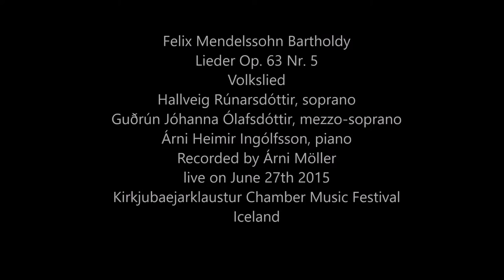Mendelssohn Volkslied live - Hallveig, Guðrún & Árni Heimir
Felix Mendelssohn Bartholdy Lieder Op. 63
Nr. 5 Volkslied
Hallveig Rúnarsdóttir, soprano
Guðrún Jóhanna Ólafsdóttir, mezzo-soprano
Árni Heimir Ingólfsson, piano
Recorded by Árni Möller
Live from the Kirkjubaejarklaustur Chamber Music Festival

Images from the vicinity of Kirkjubaejarklaustur, southern Iceland

Volkslied
(translated into German by Ferdinand Freiligrath)

O Säh ich auf der Heide dort
Im Sturme dich, im Sturme dich!
Mit meinem Mantel vor dem Sturm
Beschütz ich dich, beschütz ich dich!

Und kommt mit seinem Sturme je
Dir Unglück nah, dir Unglück nah,
Dann wär dies Herz dein Zufluchtsort,
Gern teilt ich's ja, gern teilt ich's ja.

O wär ich in der Wüste, die
So braun und dürr, so braun und dürr,
Zum Paradiese würde sie,
Wärst du bei mir, wärst du bei mir.

Und wär ein König ich, und wär
Die Erde mein, die Erde mein,
Du wärst in meiner Krone doch
Der schönste Stein, der schönste Stein!

Oh wert thou in the cauld blast

O wert thou in the cauld blast
On yonder lea,
My plaidie to the angry airt,
I'd shelter thee:

Or did misfortune's bitter storms
Around thee blaw,
Thy shield should be my bosom
To share it a'; to share it a'.

Or were I in the wildest waste,
Sae black and bare,
The desert were a paradise
If thou wert there.

Or were I monarch of the globe,
Wi' thee to reign,
The brightest jewel in my crown
Wad be my Queen, wad be my Queen.

Robert Burns

Þjóðvísa

Ó ef ég sæi þig þarna úti á heiðinni
í storminum,
þá mundi ég vernda þig gegn storminum
með frakkanum mínum.

Og ef óhamingjan nálgast einhverntíma
með stormi sínum,
þá verður þetta hjarta að griðastað þínum,
ég deili því gjarnan með þér.

Ó væri ég úti í eyðimörkinni
sem er svo brún og þurr,
þá breyttist hún í Paradís
ef þú værir hjá mér.

Og væri ég konungur, og ætti
ég alla jörðina,
þá værir þú samt fegursti steinninn
í kórónu minni!